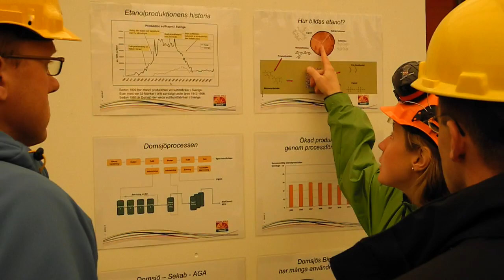Webben 7 - Investeringsprogrammet Domsjö 2012 och nytt renseri invigt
"Vi får ut mer av skogen", så lät de nyckelord som användes under invigningen av de nya produktionsanläggningarna idag hos Bioraffinaderiet Domsjö Fabriker.